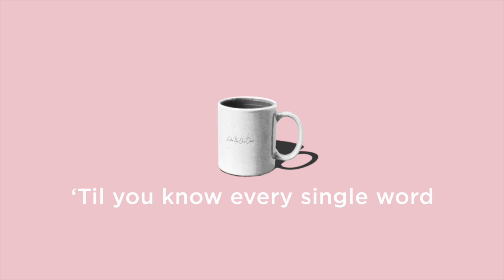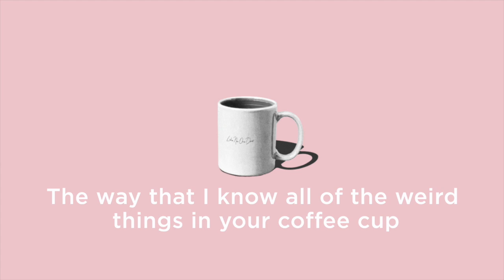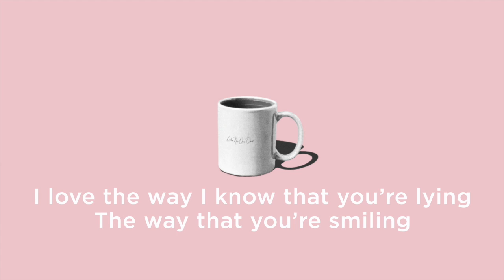Jake Scott - Like No One Does (Lyric Video)